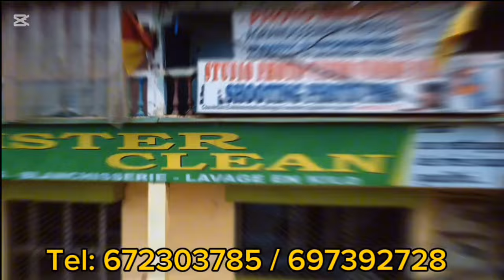🆘 La Pol!ce arrê**te BALTAZAR comme un président 😨😨😨